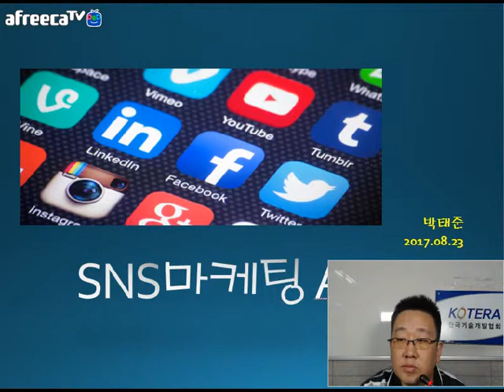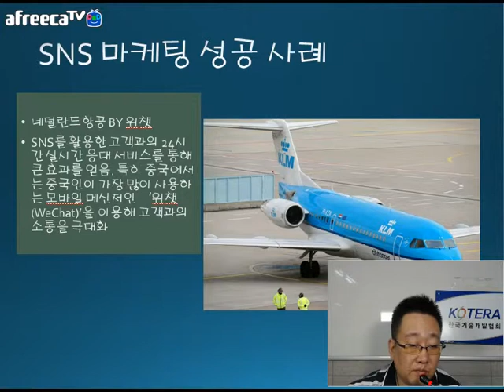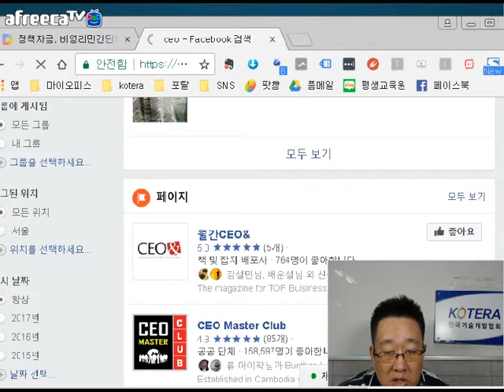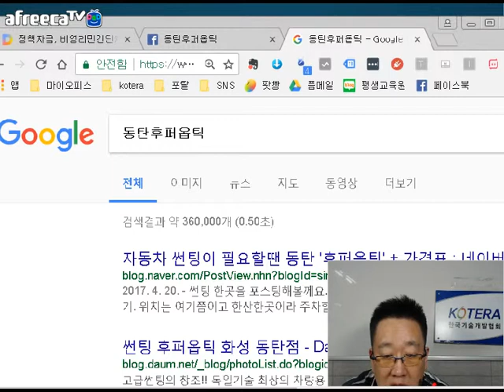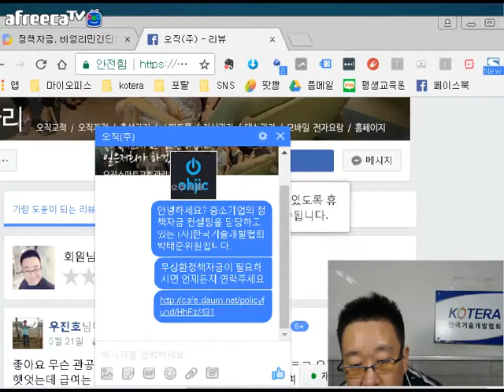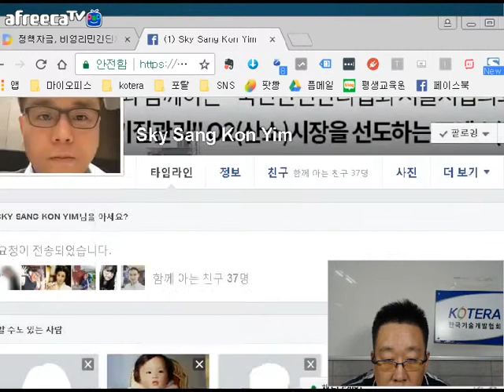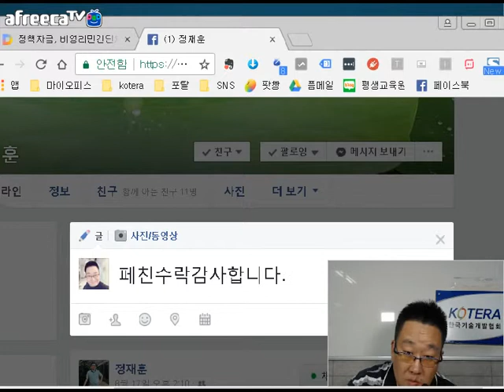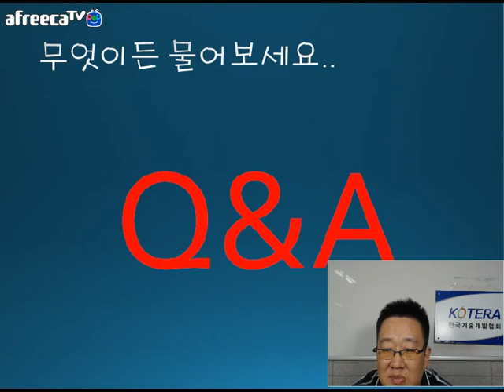[KOTERA TV] SNS 마케팅 A-Z(170822)_박태준선임전문위원